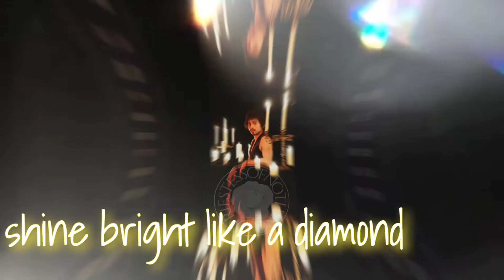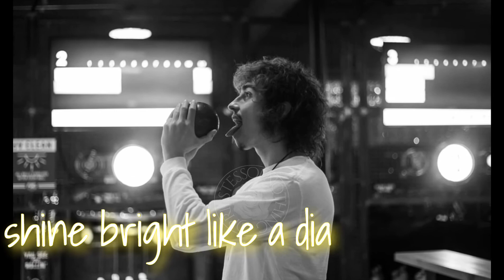Diamonds - Josh Kiszka Slideshow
Dedicated to Josh Kiszka of Greta Van Fleet

"Diamonds" by Rihanna

Amazon Music

Sorry, I don't do Apple

17 U.S.C. § 107 - U.S. Code - Unannotated Title 17. Copyrights § 107.